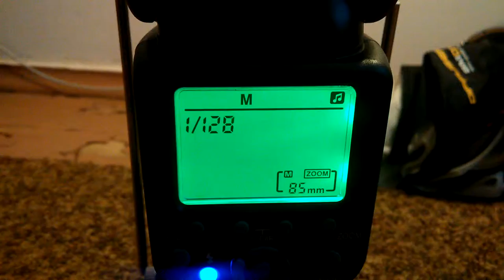Triopo TR-586EX Trouble with wireless trigger (for Anson Yan)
Store: EachShot Photo Equipment Co.,Ltd.